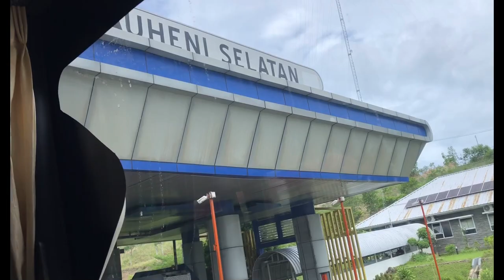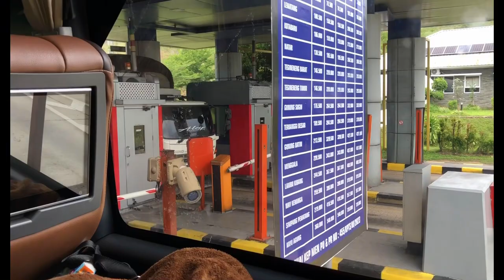Keluar Kapal penyebrangan Bangkahui ( Po SAMBODO) Vlog episod 3 YMAA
@adangsutisno3517. Conten Kreator YOUTUBER @adangsutisno YMAA.
Keluar Kapal penyebrangan Bangkahui ( Po SAMBODO)   Traveling  Jakarta To Padang.  Destynasi Wisata YMAA. Minangkabau.
Senin. 22 Januarai 2024. By:Al’MkrmMhdAdangSS.Smwt.
Pembina :(YMAA.S.Q wan N.Jakarta. Holistic Healing Consulting, Expert and Inventor Medical Quran.